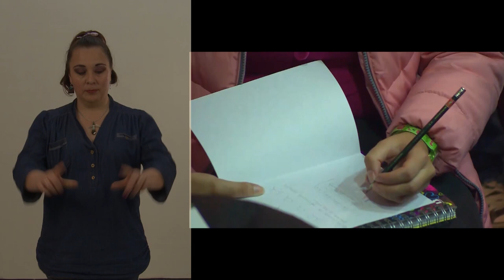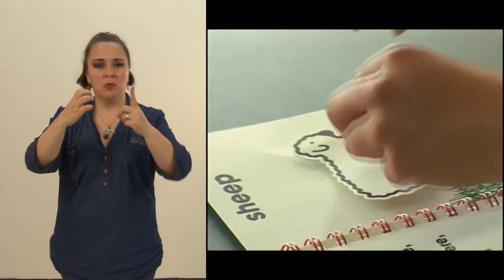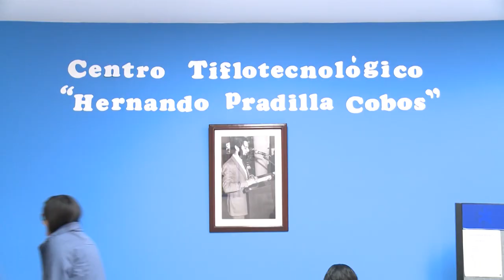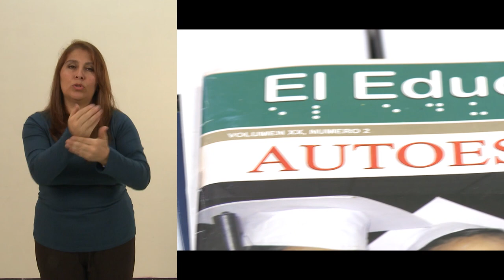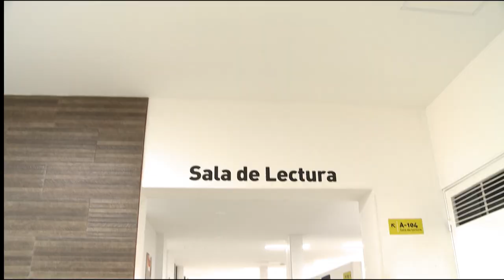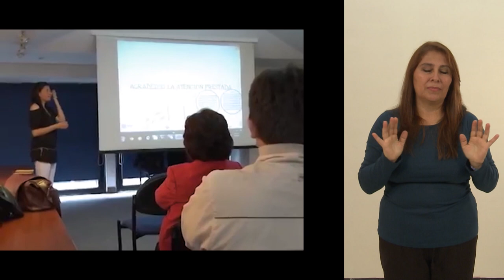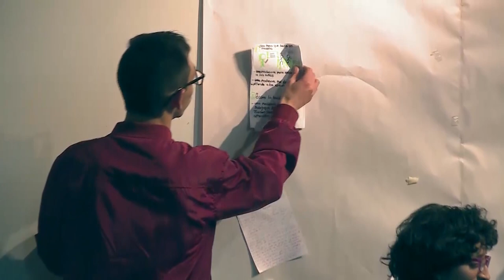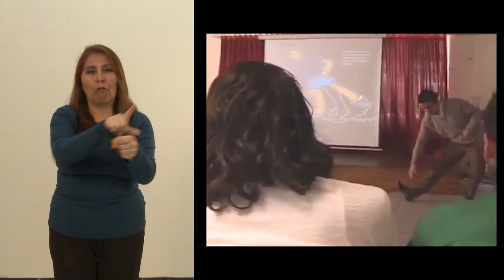Historias con Futuro - Lic. en Educación Especial de la UPN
La Licenciatura en Educación Especial de la Universidad Pedagógica Nacional reivindica y defiende el derecho a la educación de personas con discapacidades o talentos excepcionales. En este capítulo, haremos un recorrido por las posibilidades y compromisos que ofrece esta licenciatura a la gran diversidad de poblaciones en Colombia.